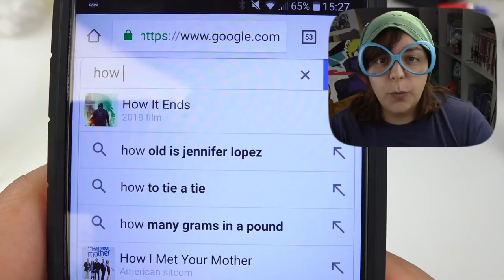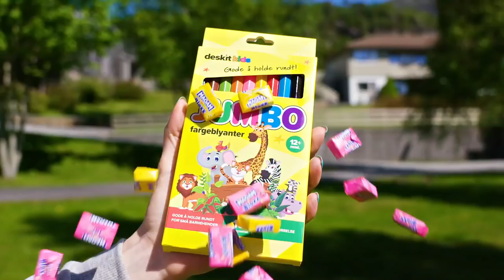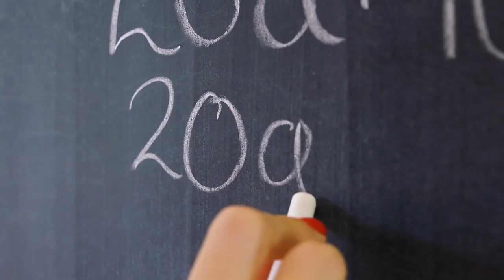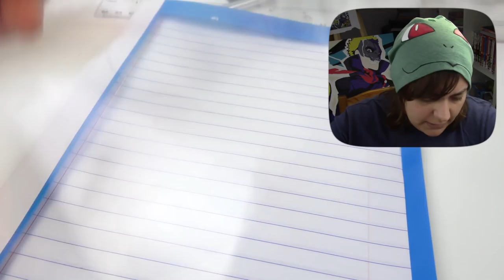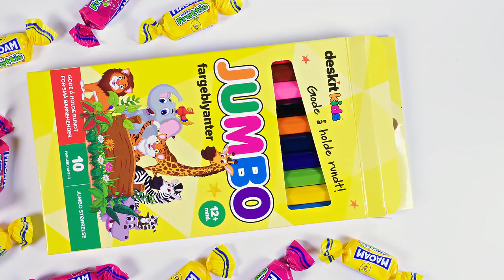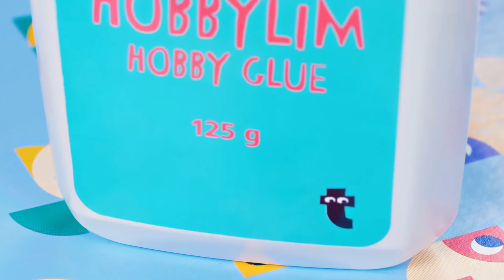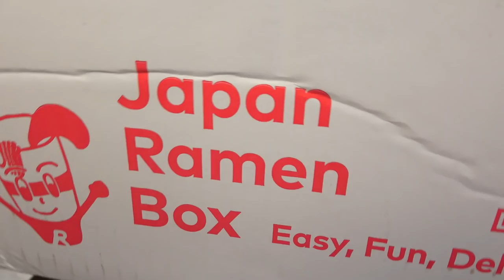3 GARBAGE SARABEAUTYCORNER DIY Edible School Supplies & School Pranks SaltEcrafter Reacts #2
Let's Try some Sarabeautycorner DIY Edible School Supplies & School Pranks. SaltEcrafter is not pleased at the way these prank crafts are done...what will she say?